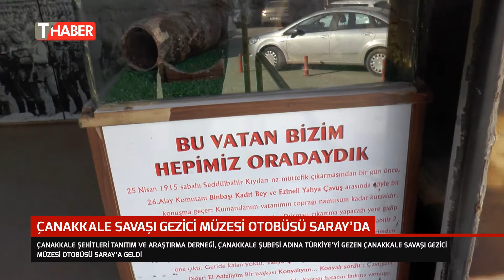Çanakkale Savaşı gezici müzesi otobüsü Saray’da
Çanakkale Şehitleri Tanıtım ve Araştırma Derneği, Çanakkale Şubesi adına Türkiye’yi gezen Çanakkale Savaşı Gezici Müzesi otobüsü Saray’a geldi.